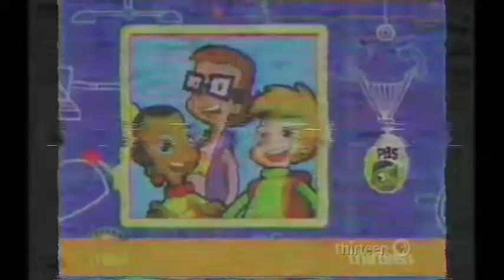PBS Kids Program Break (2005 KVKV)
May 29th